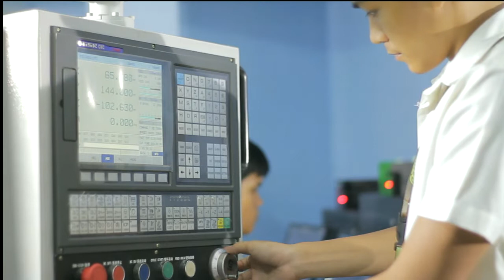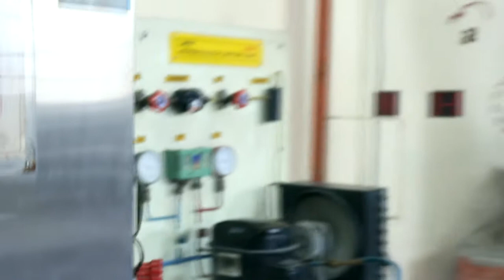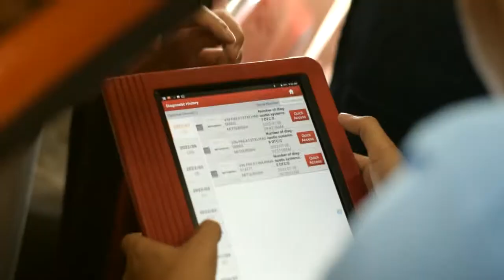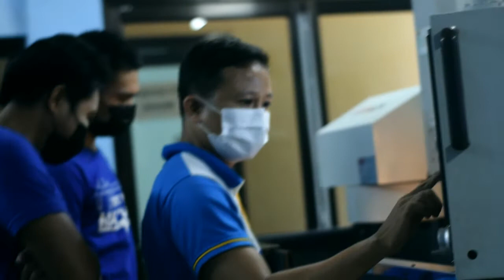CvSU-CCAT Campus | BSIT Introduction Video 2022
AACCUP Level IV Phase 2 Accreditation